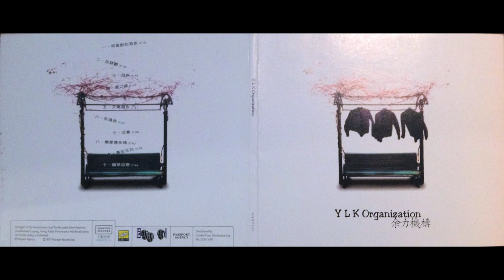活著 - 余力機構